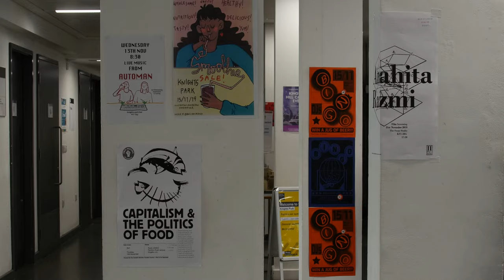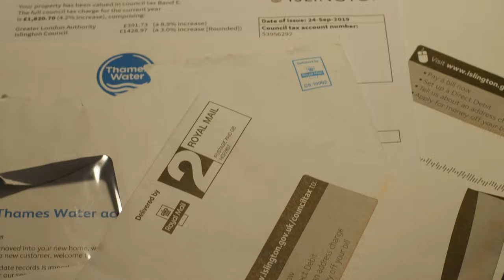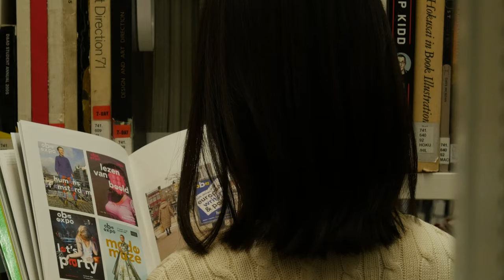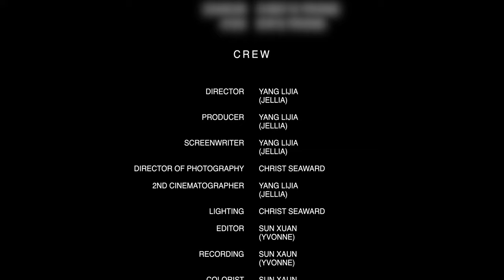Documentary film - Stepping out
Talking about the changes on youth whose study and live abroad. Different people has different perspective and ways to adapt to a new life. Director participate in characters's lives and chat with them about their inner world in front of camera.